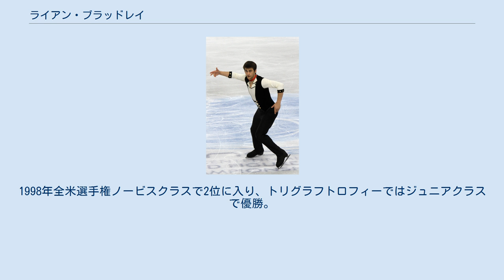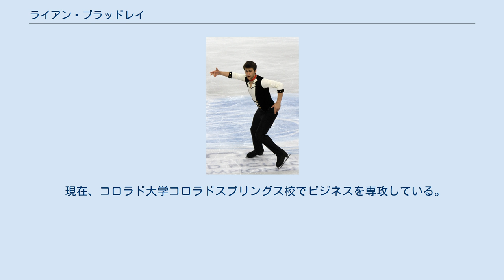ライアン・ブラッドレイ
ライアン・ブラッドレイ（英語: Ryan Bradley, 1983年11月17日 - ）は、アメリカ合衆国ミズーリ州出身の男性フィギュアスケート選手。
2011年全米選手権優勝、2008年スケートカナダ2位。
 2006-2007年シーズン、日本の富士ゼロックス（現:富士フイルムビジネスイノベーション）Apeosのコマーシャルにスイスのステファン・ランビエールとともに出演、「バックフリップを決める経営者」を演じた。
 1983年11月17日、フィギュアスケート選手の両親のもとに生まれ、2歳でスケートをはじめる。
1996年から1998年まではティファニー・ヴァイスとペアを組んでいたが、その後シングルスケーティングに専念。
1998年全米選手権ノービスクラスで2位に入り、トリグラフトロフィーではジュニアクラスで優勝。
1999年全米選手権ではジュニアクラスで優勝を果たした。
 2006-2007シーズンのスケートアメリカからグランプリシリーズに参戦。
2008-09シーズンのスケートカナダで2位入賞を果たした。
 2007年には全米選手権で2位となり、世界選手権に出場した。
2009年、2010年の全米選手権では2年連続の4位となったが、エヴァン・ライサチェクが世界選手権の代表を辞退したために、2010年の世界選手権の代表となった。
 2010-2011シーズン、シーズンオフに行った手術のために、ISUグランプリシリーズを欠場しアイスショーなどに出演した。
その後、全米選手権に出場し、ショートプログラムで首位に立つと、そのリードを守りきり初優勝を果たした。
3度目の出場となった世界選手権では自己最高の13位となった。
世界選手権終了後、現役引退を表明した。
 現在、コロラド大学コロラドスプリングス校でビジネスを専攻している。
オフにはアイスショーなどで活動中。
 ^ retires from competitive skating ^ バンクーバーオリンピック最終予選。
 ^ 『ワールド・フィギュアスケート 35』新書館、2008年12月、pp.32-33